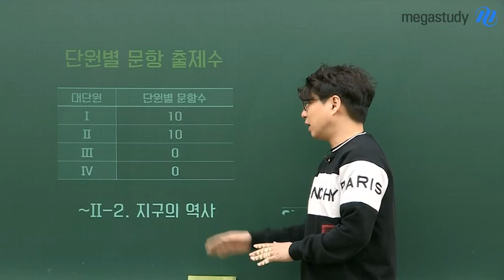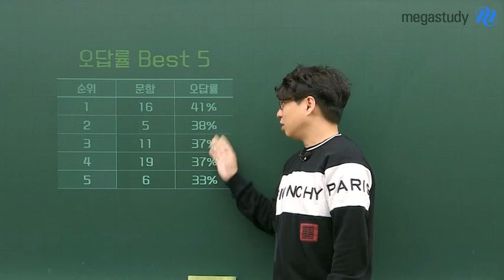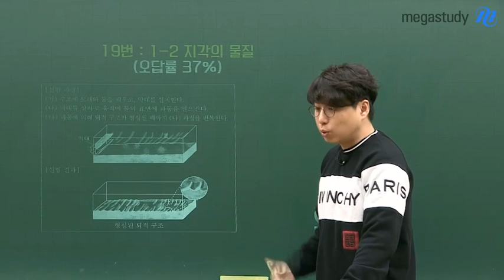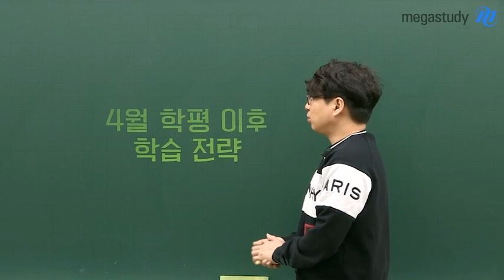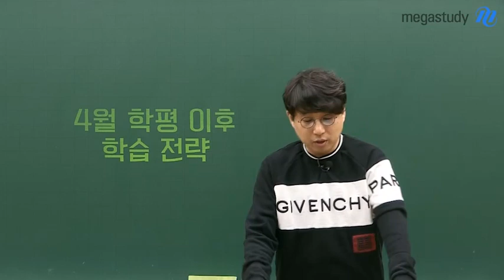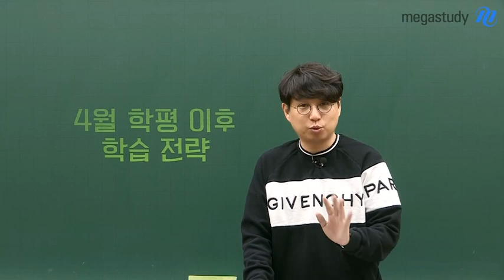[메가스터디] 지구과학 박선 쌤 - ☆4월 학평 지구과학ll☆ 새롭게 출제된 자료들에 집중하세요!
너무나도 쉽게 느껴진 4월 학력평가 지구과학ll

개념 복습 테스트 느낌의 시험이었지만,
신선한 자료들이 출제되었습니다.

난이도에 집중하지 말고
새롭게 출제된 자료들을 분석해보는 시간을 꼭! 가져야 합니다.

지구과학ll는 기출학습이 정말 중요합니다.

단권화 노트를 만들어 반복적으로 학습하여
개념이 머리 속에 각인이 되도록 합시다.

박선 선생님의 강의가 궁금하다면?